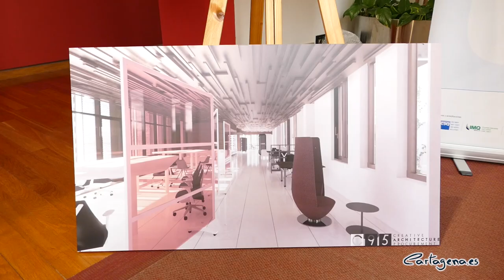Ibermutuamur invertirá 5 millones de euros en la construcción de un nuevo centro en Cartagena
La alcaldesa, Ana Belén Castejón, ha presentado este martes el proyecto que ha preparado Ibermutuamur para poner en marcha su nuevo centro de referencia en Cartagena. El nuevo centro, que está previsto que supondrá una inversión de 5 millones de euros, será un centro asistencial, administrativo y de servicios especialmente dotado para el tratamiento de los accidentes de trabajo y enfermedades profesionales, así como el seguimiento de los procesos de contingencias comunes.

Así, las nuevas instalaciones aglutinarán los servicios existentes actualmente en los dos centros de la mutua en la ciudad portuaria y sumará nuevos servicios a la cartera asistencial en Cartagena.

En concreto, el centro contará con servicio de urgencias médicas por accidente de trabajo o enfermedad profesional; servicio de diagnóstico por imagen, radiología digital y ecografía; asistencia sanitaria de contingencias profesionales (accidente de trabajo y enfermedad profesional), traumatología, servicio de rehabilitación fisioterapia, incluida hidroterapia, y terapia ocupacional; laboratorio de biomecánica; unidad de rehabilitación cardíaca; escuela de espalda; control y seguimiento de incapacidad por contingencia común; y oficina de atención al cliente.

El nuevo centro, que se ubicará en la Avenida de Sánchez Meca, contará con una superficie de casi 3.000 metros cuadrados distribuidos en dos plantas y un sótano y estará equipado, además, con una sala de reuniones de uso polivalente y un salón de actos con capacidad para unas 60 personas.

De este modo, las nuevas instalaciones permitirán dar servicio a unos 43.000 trabajadores, incluyendo otros municipios del entorno como San Pedro del Pinatar.

La puesta en marcha del futuro centro conllevará la reordenación de la red de centros de Cartagena y permitirá la ampliación de la plantilla, que pasará de 35 a unos 50 empleados.

La alcaldesa ha participado en la presentación del proyecto del nuevo edificio, que está previsto que se ponga en marcha en el plazo de dos a tres años, acompañada por el director territorial, Eduardo Ruíz, y el director de la zona de Cartagena, Jesús Vigueras.

“En plena crisis sanitaria y económica como la que estamos viviendo, realizar una inversión de esta índole es, sin lugar a dudas, una firme apuesta por Cartagena y por su desarrollo económico”, ha agradecido la alcaldesa, quien ha subrayado que las nuevas instalaciones conformarán “un edificio moderno, acorde con la Cartagena que estamos construyendo”.

El proceso se encuentra, ha detallado la primera edil, en fase de licitación. “Desde la concejalía de Urbanismo hemos tramitado y otorgado con la máxima celeridad y diligencia posible esta licencia, al igual que todas las que se han solicitado durante la pandemia, para que ninguna inversión se paralice en nuestro municipio”, ha explicado.